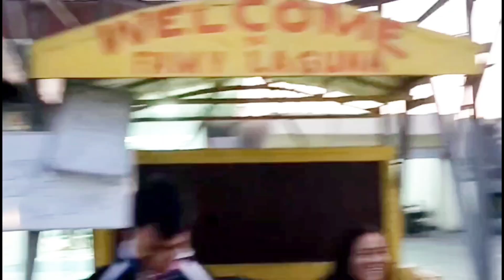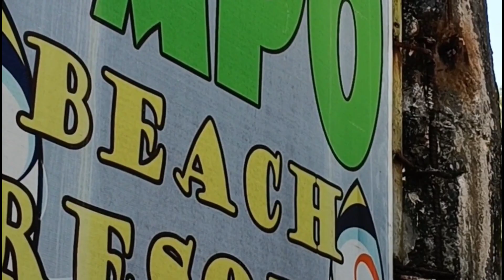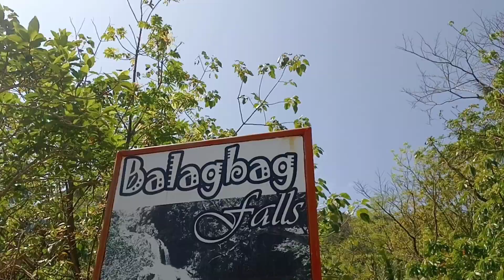BALAGBAG FALLS REAL QUEZON / PAANO MARATING ANG BALAGBAG FALLS SA REAL QUEZON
BALAGBAG FALLS REAL QUEZON, HANAPIN NATIN ANG SIKAT AT PINAG MAMALAKI NG MGA TAGA REAL QUEZON, ISA PO ITO SA MGA DINARAYO NG MGA NAG PUPUNTANG MGA TORISTA SA REAL QUEZON HALINA NA PO BISITAHIN NINYO ANG FALLS NG REAL QUEZON
AT TUKLASIN  PA NATIN ANG KAGANDAHAN NG KALIKASAN NA DITO MATATAGPUAN SA REAL QUEZON.

Hi everyone kumusta kayo mga ka motocavs Sana lagi ninyo support yon channel natin ingat Po palage Ride safe sa ating LAHAT maraming salamat po sa suporta nyo

on Instagram as @gerieltatad. i=1lwayInstall the app to follow my photos and videos.

Time stamps
00:00 intro
00:22 hi mga ka motocavs
01:57 kiloloron
02;41 punta BALAGBAG falls
02:50  video clips
03:06 pwede mag picture
04:00 simple lang
05;24 chill ride lang
06:47 naka rating na
07:06 mag picture
08:58 simula Ng summer
09:57 ganda Ng falls
10:18 may tumalon
11:25 nasa parking na
12:35 lipat na
13:52 enjoy sa byahe
14:06 video clips
15:14 over looking na
16:18 pauwi na
16:34 outro
16:42 end card's